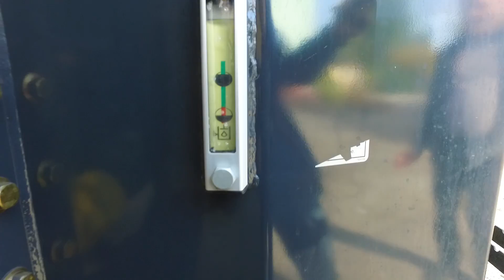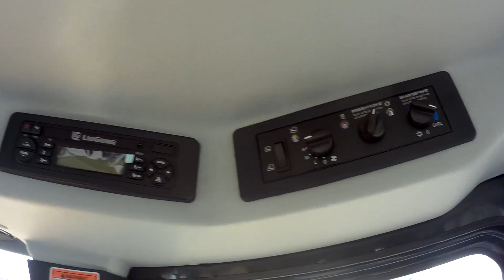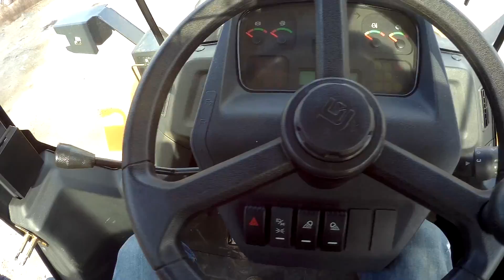Liugong 855H Китайцы-деньги на ветер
Обзор на китайский фронтальный

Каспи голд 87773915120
сбербанк  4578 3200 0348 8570  anatoliy russev

Поддержите нас !ПОДПИСКОЙ!

Казахстан Алматы
Канал про ремонт автомобилей, также покажем вам интересные экземпляры автомобилей, новинки, и конечно все про lexus rx300